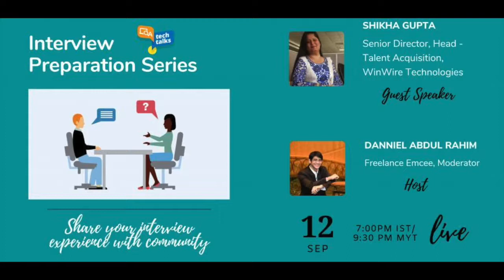Interview Preparation Series with Shikha Gupta Episode 4